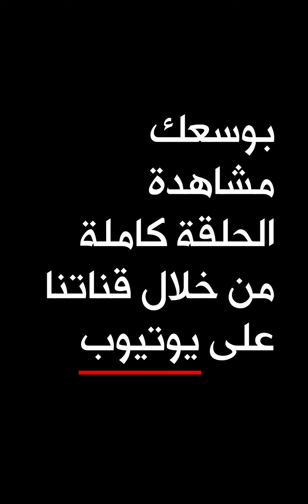الحديث الجانبي مع النفس